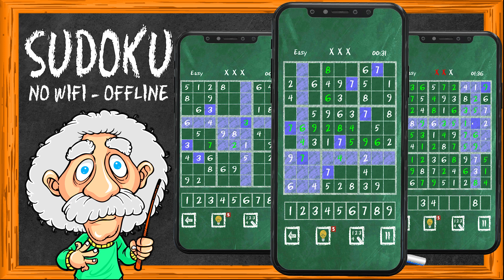Sudoku OFFLINE NO WIFI FREE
Sudoku Offline Games that dont need wifi. No wifi awesome puzzle games. No ads.

Sudoku offline games is a sudoku puzzle you can play offline. You don't need internet to play anywhere.

The rules are the sudoku offline games rules. You have a grid of 9x9 with some numbers already showing. You have to fill the rest of the grid with numbers but you can't repeat the same number either in the same column, row or quadrant.

Sudoku offline games that don't need wifi is free for all players. It's one of the most popular free sudoku puzzle in the play store. You can play for free and no ads if you play with no internet.

Sudoku offline games has awesome graphics and music. You will love it. It's a great puzzle game for sudoku lovers. Play without ads and no in-app purchases. Just unlimited fun for all family.

If you have no internet in your phone, don't worry, you still can play this sudoku offline puzzle.

Resolving Sudoku puzzle will increase your intelligence and IQ. Playing sudokus will make you smarter.

Sudoku Offline. Awesome puzzle games that dont need WIFI. No ads and FREE.